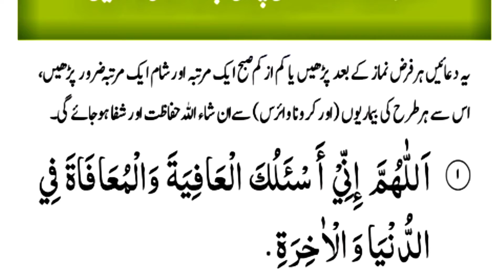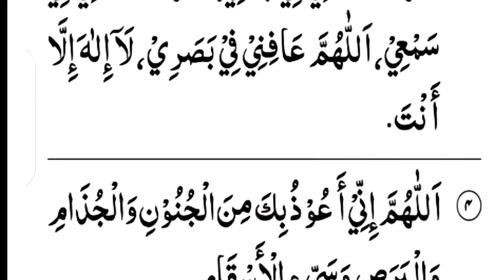Subah Aur Sham Ka wazifa | Har bimari se Hifazat ki Dua | Sirf 2 mint Mai padhi Jane Wali duain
Dosto is video me Maine Apko 1 pyari Dua padhaya hai Ummeed hai Apko video Pasand aye hugi.

./ LINK \.